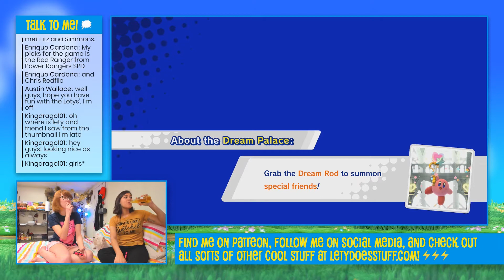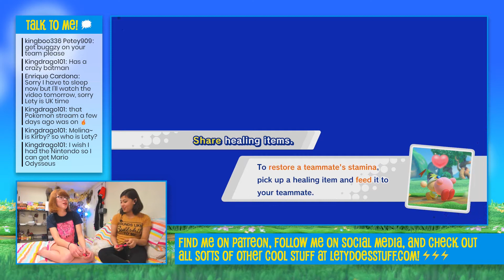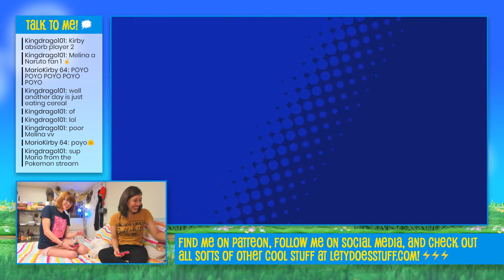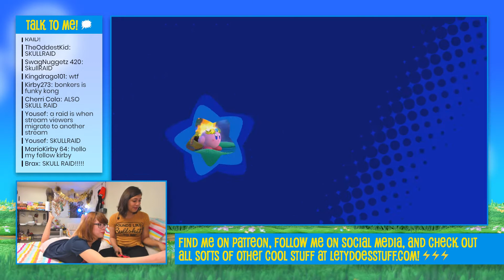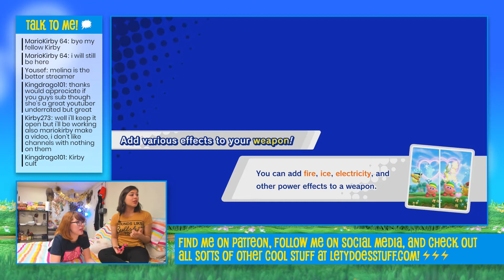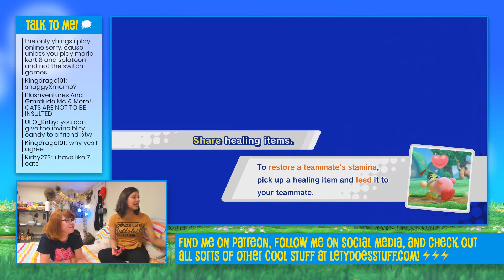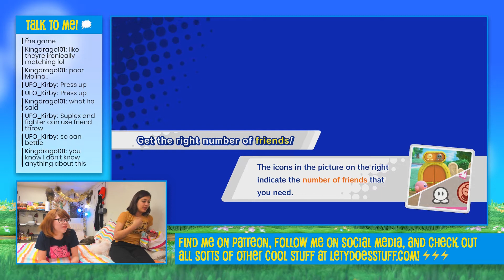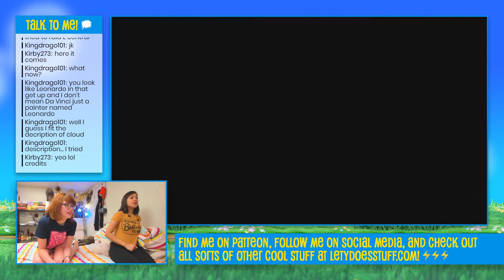Kirby Star Allies • Part 3 AKA We Beat the Game??? Ft. AllMelina! • Let's Play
We did it guys! AllMelina and I beat the game! In just two videos. ...holy crap how did this cost me $60...

SHOUTOUT to my main Doers of Stuff,
 • PIP,  dude's got a beard that would make Odin weep!!
 • BRIAN, who I think is a spy, but he swears he's not!
 • CHRISTOPHER, even though he's ignoring me but I'll make him talk!
 • MICHAEL, an IRL Hylian as far as I can tell!

Video Info
Lety Does Stuff S4:E145 "Kirby Star Allies • Part 3 AKA We Beat the Game??? Ft. AllMelina! • Let's Play" was filmed on 2018 March 21.